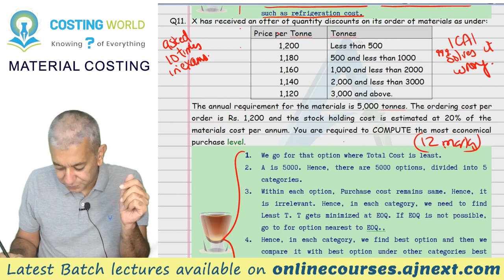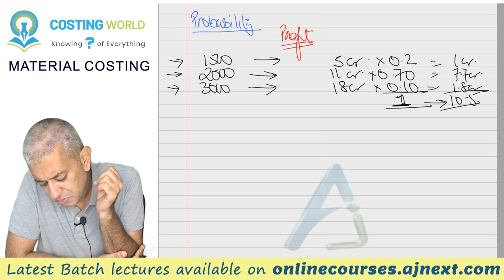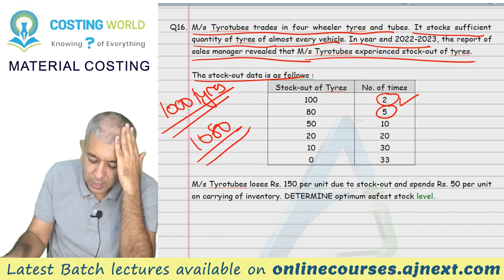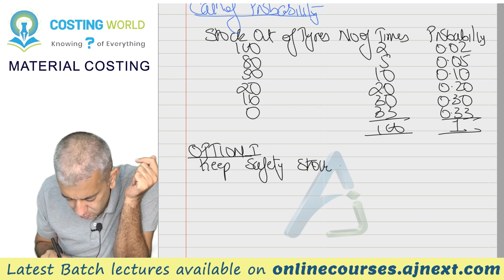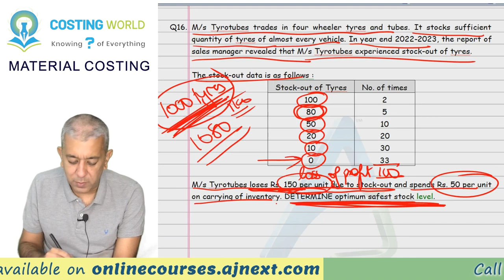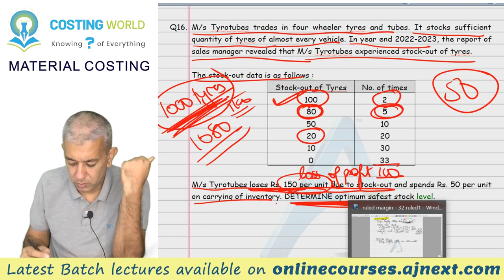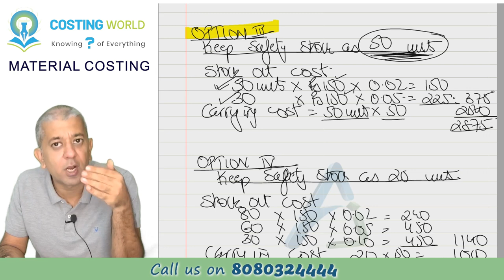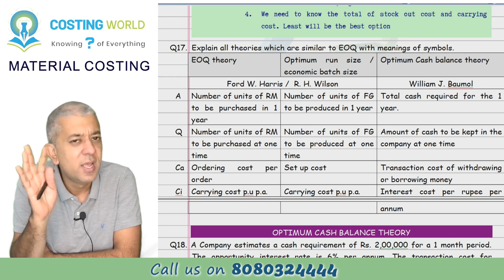CA INTER || Costing (CMA) || Material Costing || Lecture 5 || Q16 || Probability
Todays lecture is going to be just 1 question but that is going to be based on probability. It is all about safety stock to be kept. Just as in EOQ there is a tie between Ordering cost and Carrying cost, here there will be tie between stock out cost and carrying cost.

Timelines:
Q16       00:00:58